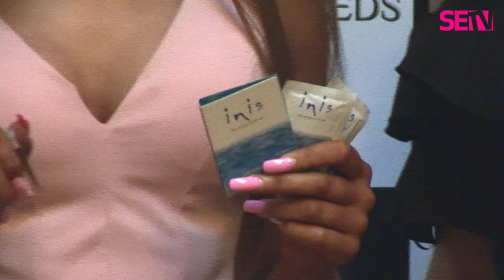TOP MODEL IRELAND- Nita's Journey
Follow Nita on her journey of discovery as she faces the interview, bootcamps, photoshoots and catwalk at the final